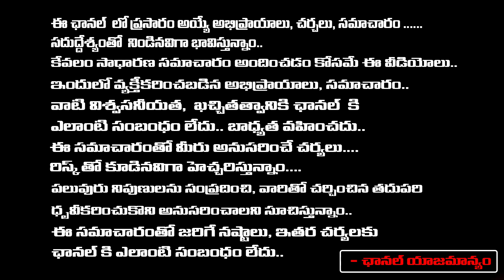షాక్ లో చంద్రబాబుఏపీలో పుంజుకుంటున్న కాంగ్రెస్..! | AP Politics | First Telugu